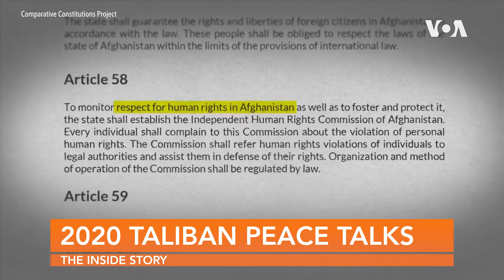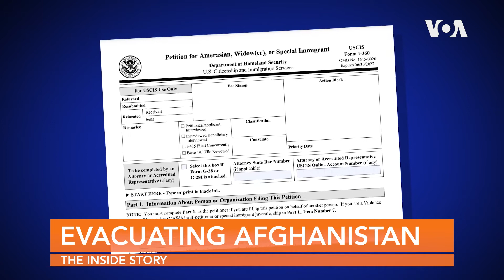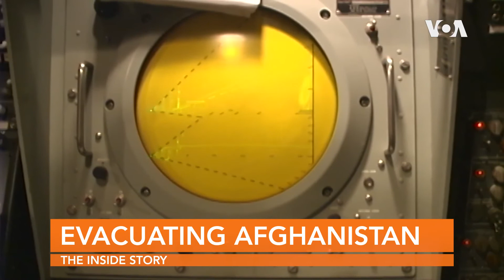The Inside Story-Evacuating Afghanistan-Episode 2